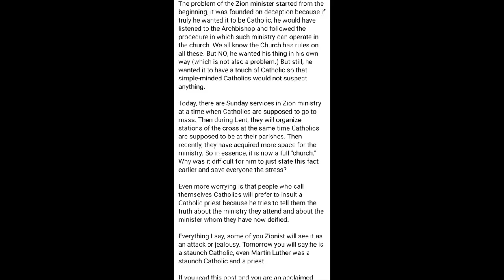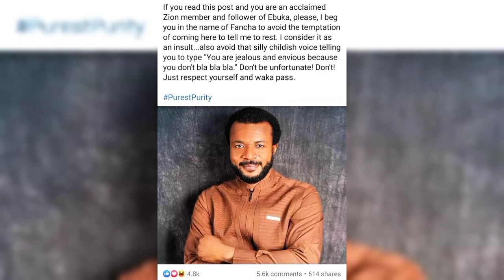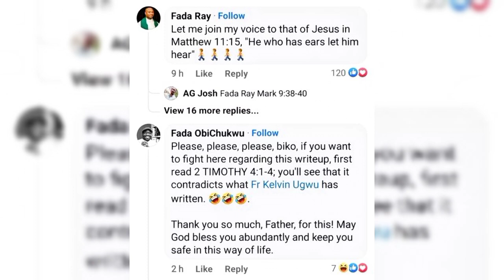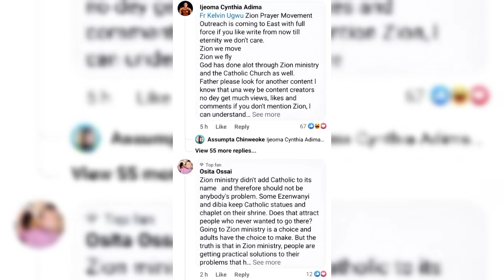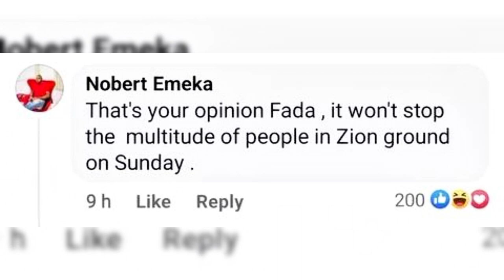Catholic Priests Warn Catholics Against Attending Zion Ministry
Catholic Priests Warn Catholics Against Attending Zion Ministry : Members Hit Back